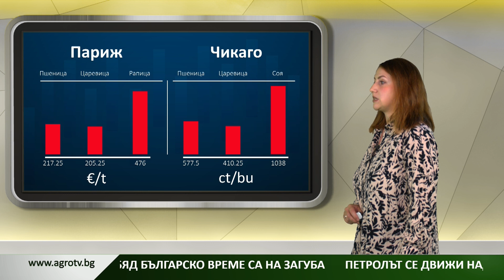Борсовата информация по АГРО ТВ на 25 септември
Към обяд българско време борсовата информация накратко е следната - в Чикаго и Париж всички основни контракти започват на загуба. Петролът се движи надолу, цената на природния газ пък е на печалба. Още подробности - гледайте във видеото.